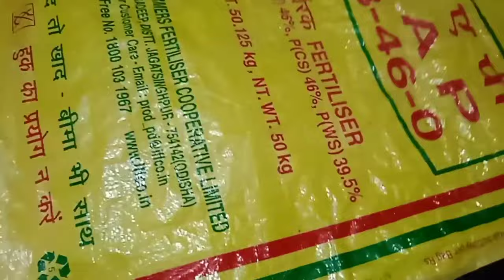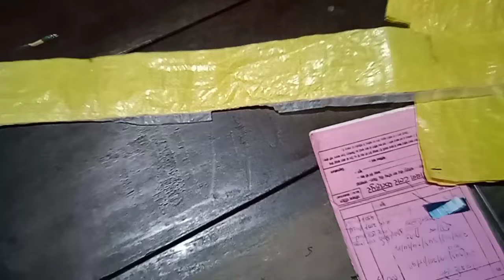Bori Se Thela Banana/खाद की बोरी से थैला बनाना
Jivan pandit
    मेरे प्यारे दोस्तों आप सभी को मेरे चैनल में बहुत-बहुत स्वागत है l मेरा हर वीडियो हर व्यक्ति के काम आ सकता है l क्योंकि दोस्तों, कपड़ा पहनना मजबूरी है, इसलिए कपड़ा सिलाई सीखना भी जरूरी है l क्योंकि जिंदा रहने के लिए खाना चाहिए, रहने के लिए घर चाहिए, पहनें के लिए कपड़ा चाहिए l इसलिए दोस्तों कपड़ा फट जाए बटन छूट जाए तब आप क्या कीजिएगा या तो दर्जी के पास जाइएगा या अपने खुद सिलाई कीजिएगा l मगर दोस्तों सिलाई  तभी कर पाएगा जब आपको जानकारी रहेगा l सिलाई का जानकारी कहां मिलेगा lआपको सिलाई मास्टर के पास जाना पड़ेगा l इसलिए दोस्तों मैं 20 साल से सिलाई का काम कर रहा हूं मेरा जितना अनुभव है मैं हर वीडियो में आपको देखने को मिलेगा l मेरे चैनल में जुड़िए नए है तो सब्सक्राइब कीजिए l आज इस वीडियो में कुछ नया सीखते हैं प्ले लिस्ट में भी वीडियो डाला गया है l समय मिला तो जरूर आप लोग देखिएगा l
  खाद की बोरी से थैला  किस तरह से बनाया जाएगा है l इस वीडियो में दिखाया गया है l पट्टी वाला थैला है समन
 इसमें बहुत ज्यादा भरा जाता है l Jo motorcycle se saman bejta hai उनके लिए यह थैला बहुत ही काम का है
बहुत व्यक्ति थैला में कपड़ा भरकर घर-घर जाकर बेचता है l उनके लिए यह थैला बहुत ही जरूरी है l house tailoring ke liye ओर नया जो टेलर सीख रहा है उनके लिए यह वीडियो बहुत ही फायदा होगा l बोरी से थैला बनाना सीख जाएगा l

Name: jivan pandit
Deoghar, Jharkhand, India.
dhanyavad.